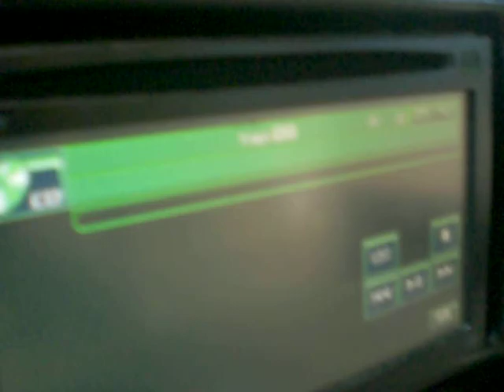Resonant Engineering XXX 15 - AQ2200D - Bass I Love You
(Old setup)--My RE Audio XXX 15 running off an Audioque AQ2200D @ 1ohm, around 2200+ rms and lovin' it. Loaded in 5.8 cubes at 37hz.. Temporary Pioneer touchscreen (pain in the ass), 220 amp alt, Optima Yellow top, big 3, Type R components and 3 ways, Audison LRX4.  As you can see in the vid, one tinsel lead on each voice coil has been repaired after they snapped. I ran a new lead to the remaining lead, soldered them together and epoxied the soldered area to the cone. It has held up to some abuse for a couple months now and sounds good as new. Much cheaper than a recone ;) Check my other video descriptions for more info on my system. If you like my work and are interested in a custom enclosure I can hook you up within two weeks for approx $100-150 less than what you will pay at a pro shop. I live in the Frederick County, MD area.